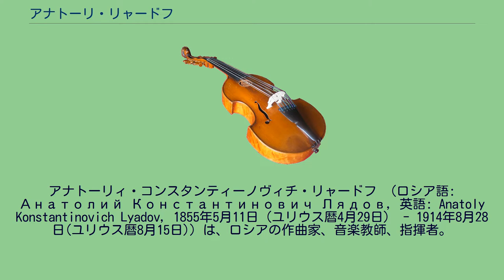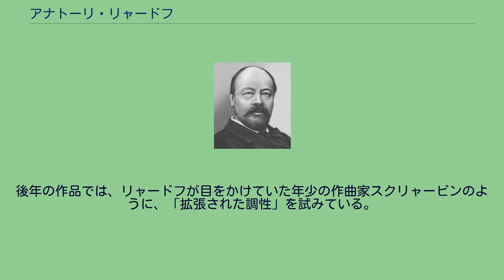アナトーリ・リャードフ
アナトーリィ・コンスタンティーノヴィチ・リャードフ （ロシア語: Анатолий Константинович Лядов, 英語: Anatoly Konstantinovich Lyadov, 1855年5月11日（ユリウス暦4月29日） - 1914年8月28日(ユリウス暦8月15日)）は、ロシアの作曲家、音楽教師、指揮者。
サンクトペテルブルクにおいて音楽家の一家に生まれる。
マリインスキー劇場の初代首席指揮者を務めた父コンスタンティン・リャードフから、1860年から1868年まで非公式に音楽教育を受けたあと、1870年からペテルブルク音楽院でピアノとヴァイオリンを学んだ。
やがて器楽演奏の学習を断念して、対位法とフーガの研究に熱中するが、それでもなおピアノの腕前は達者だった。
リャードフの生まれついての楽才は、とりわけムソルグスキーから高い評価を受け、リャードフは「ロシア五人組」と関係するようになった。
リムスキー＝コルサコフの作曲科に籍を置いたが、常習的欠席を理由に、1876年に除籍された。
1878年には、卒業制作を完成させるべく、このクラスを再履修している。
リャードフは1878年からペテルブルク音楽院で教鞭を執り、門下にプロコフィエフ、ミャスコフスキー、グネーシン、アサフィエフを擁する。
1905年に院長リムスキー＝コルサコフが、学生の革命熱を支持したかどで音楽院から解雇されると、リャードフも恩師が復職できるようになるまでの短期間、抗議の意思表示で辞職した。
1884年にリャードフは結婚し、これによってノヴゴロド地方に別荘を求める資格を得た。
夏の間はこの地でのんびりと作曲の筆を進め、1914年に死去した際もこの地で過ごしていた。
リャードフは、同時代の音楽家から高い評価を得たほどの技術的な手腕に長じていたが、持ち前の不甲斐なさから、進歩が妨げられた。
リャードフは大作を完成させたことがないということが言われているが、小品の多くはレパートリーの中で正当な地位を占めている。
ディアギレフがリャードフに、1910年のシーズンに向けてロシア・バレエ団のために新作スコアを作曲するよう要求したところ、リャードフはぐずぐずしがちな気性から、とうとう依頼に応えることができなくなった。
その代わり、ディアギレフがストラヴィンスキーに話を持ちかけ、提出されたのが「火の鳥」だった。
ちなみにリャードフは記憶力に優れ、いろいろな物語を語って大人たちを驚かせていた。
また、画才にも優れており、その才能は生涯続き、漫画や幻想的な絵を描いて、友人たちを感嘆させた。
出版作品が数にするとわりに少ないのは、持ち前の怠け癖や、自信のなさが原因のある種の自己批判のためだった。
作品の多くは、既存の素材による変奏曲とか編曲である（例えば、「8つのロシア民謡」作品58など）。
リャードフには膨大な量のピアノ小品があり、中でも「オルゴール（音楽の煙草入れ・音楽の玉手箱）」（1893年）が最も有名だろう。
リャードフのピアノ曲は、楽想の展開や構成、旋律、書法において、ショパンの影響がとりわけ濃厚である。
しかしショパンの「バラード」や「スケルツォ」に類する作品をリャードフは残さなかった。
リャードフ作品の多くは標題音楽であり、たとえば、交響詩「バーバ・ヤガー」作品56、「キキーモラ」作品63、「魔法にかけられた湖」作品62などは、異教時代のロシアの神話や、ロシア民話にヒントを得ている。
これらはたぶん最も人気のあるリャードフ作品といえよう。
リャードフの管弦楽作品は、これらに認められるように、音響面や題材において、民族性を強調したものが少なくない。
後年の作品では、リャードフが目をかけていた年少の作曲家スクリャービンのように、「拡張された調性」を試みている。
^ キリル文字の転写によっては Liadov, Lyadoff, Liadoff などとも表記されている